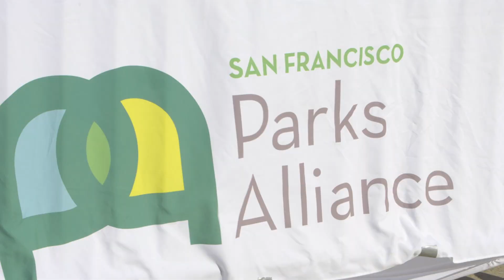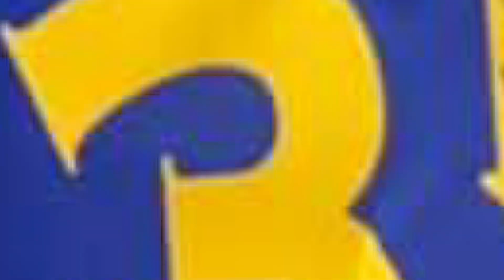India Basin Block Party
As we finish up June, our video of the month looks back to our block party to celebrate a mural by Ira Watkins on Shipwright's Cottage in India Basin! Be sure to take a selfie with the mural this week for a chance to win Outside Lands Music Festival tickets!